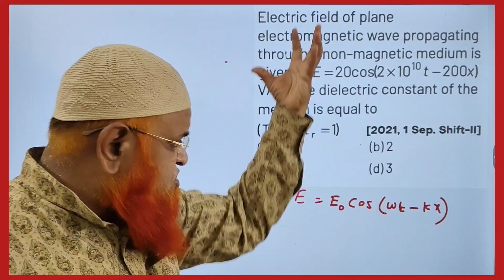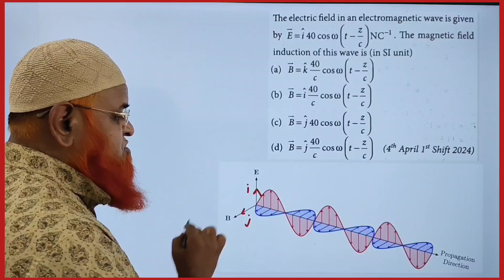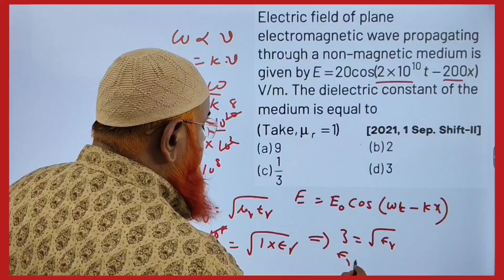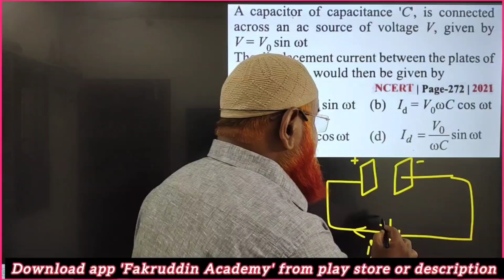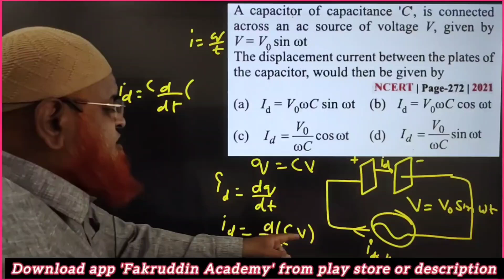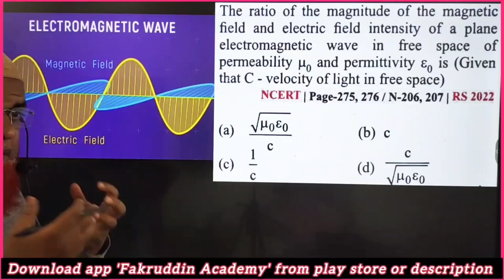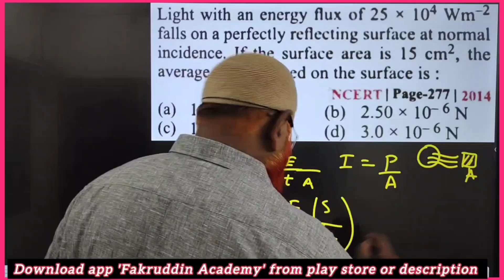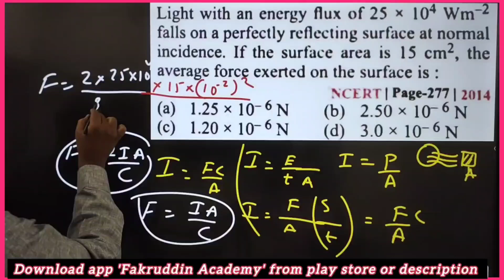Electromagnetic waves class 12 NEET and JEE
Learn how to study effectively with scientifically proven techniques like mind mapping and active recall. Improve your study habits with this helpful video!
Learn how to study effectively with scientifically proven techniques like mind mapping and active recall. Improve your study habits with this helpful video!Why do we forget in the exam ?How to improve Physics problem solving skills |NEET and Jee mains |How to score 120 marks in 120 hours |In this video we have discussed about physics tricks for Neet 2025 and neet strategies Work energy and power short tricks |kinematics short tricks|Motion in one dimension class 11|Atoms short tricks|Physics tricks for Neet FASTEST SHORT TRICKS 👇 fakruddinacadamyphysics aiimsMy videos are included with1) Physics strategy for jee mains 20252) Relative motion tricks for neet,3) Constrained motion neet,4) Relative velocity,5) Circular motion neet 2025.6) Kinematics short tricks for neet,7) Motion in one dimension tricks8) Relative motion classplus 11 neet,9) Relative motion tricks